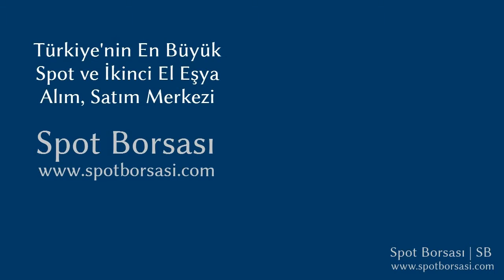3A Mobilya Olivia Chesterfield Kanepe Tanıtımı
3A Mobilya Olivia Chesterfield Kanepe tanıtımı. 3A Mobilya Olivia Chesterfield Kanepe almak veya satmak için linkine tıklayınız. Kanepe çeşitlerini görmek, alım ve satım yapmak için linkine tıklayınız. Spot Borsası, Türkiye'nin En Büyük Spot ve İkinci El Eşya Alım Satım Pazarı